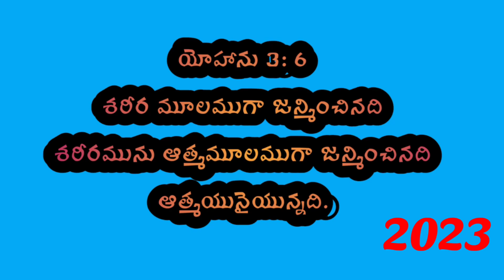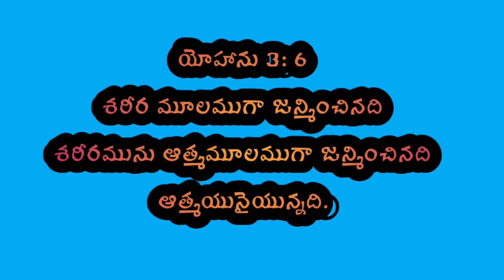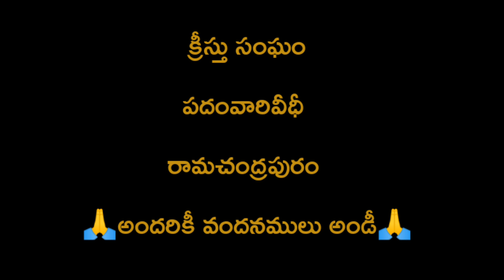ఈరోజు దేవుని వాక్యము 22-4-2023 శనివారం